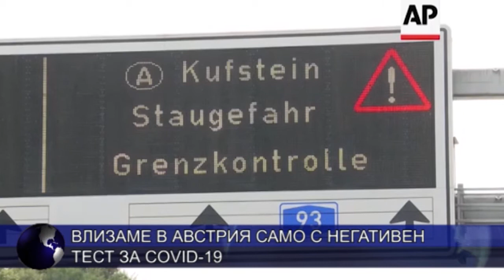Влизаме в Австрия само с негативен тест за COVID-19